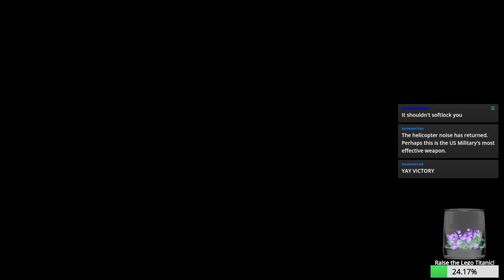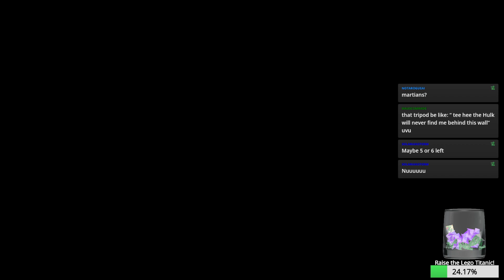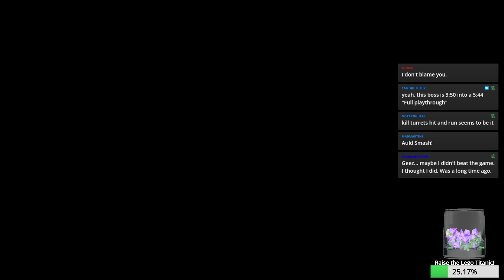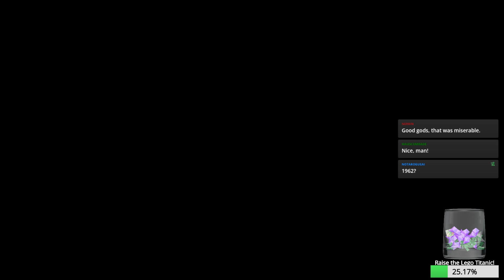The Incredible Hulk (GBA) — Session 3 — Retro Variety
The Retro Variety streams are lighter fare over on my Twitch channel, where I generally play games I'm really bad at, just for fun. Come along as I repeatedly fail!

This time, I played The Incredible Hulk for the GBA, as requested by SolarianStorm.

Retro Variety Streams occur on Wednesdays at 11:30 AM over on my Twitch Channel: